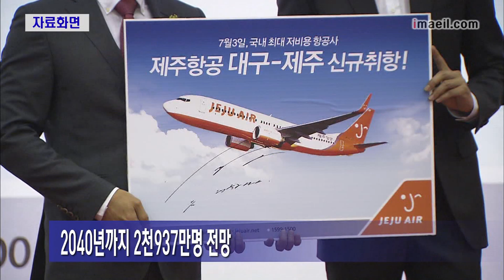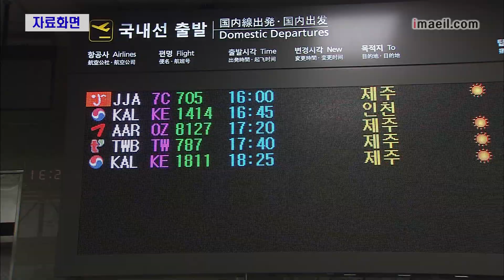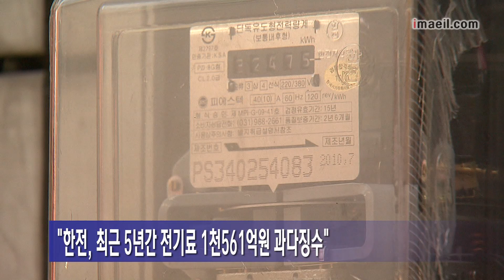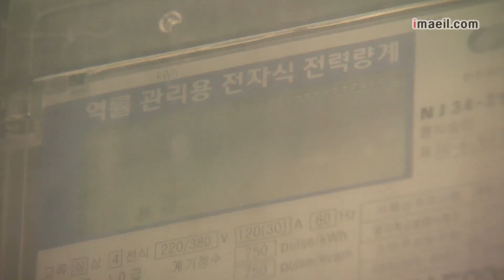매일영상뉴스 0825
-국토부 "신공항 수요 충분"…수요조사 결과 발표
-대구시·경북도 "신공항 수요조사 결과 환영"
-권영진 대구시장도 '얼음물 샤워' 동참
-여가부, 인터넷 성인인증제 '연1회'로 변경
-"한전, 최근 5년간 전기료 1천561억원 과다징수"